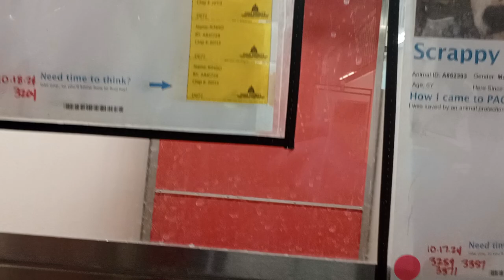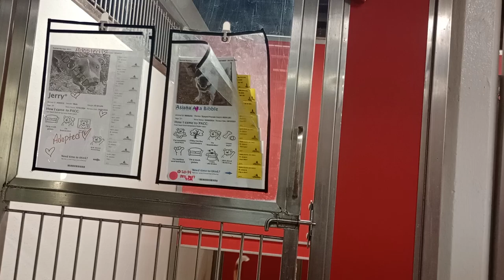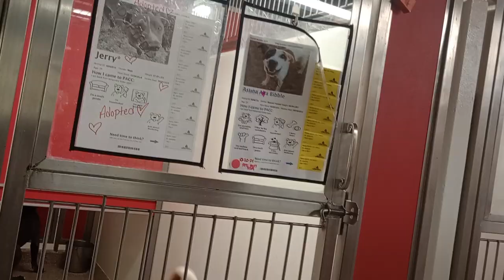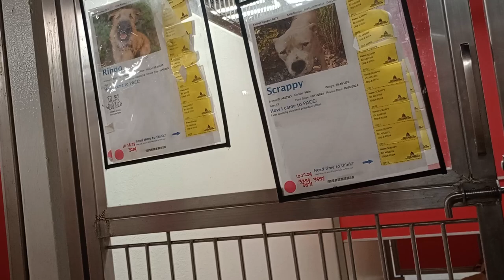Jerry-left 3y A850910 Asuna 2y A846438 kennel 177 PACC shelter Love guy Jerry's more outgoing one313